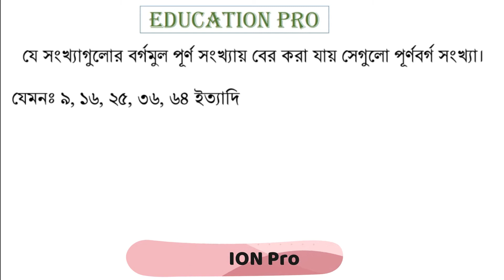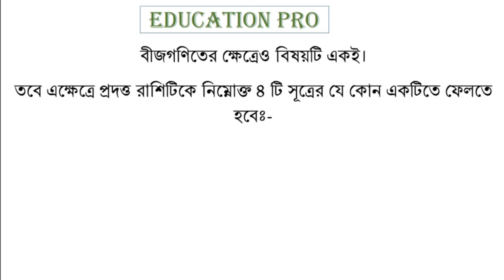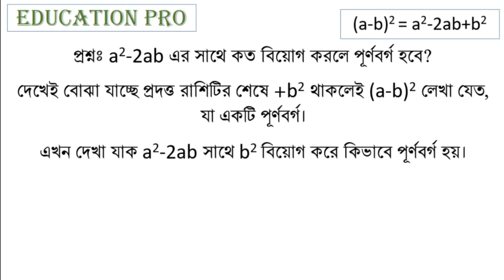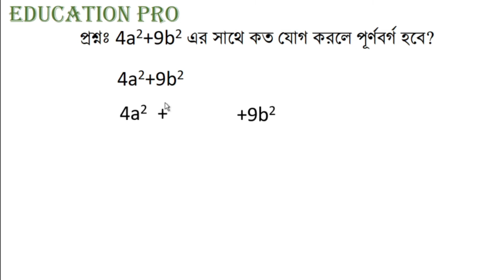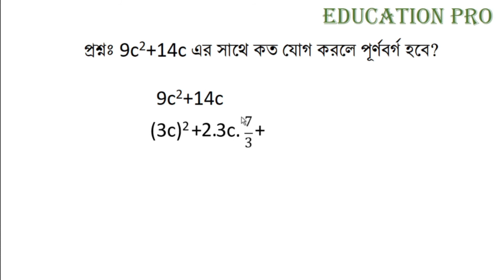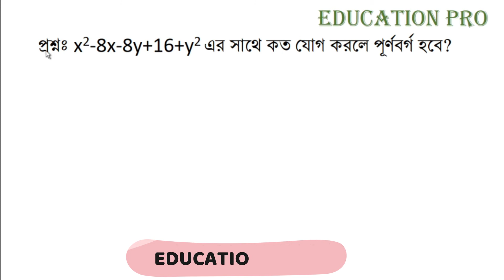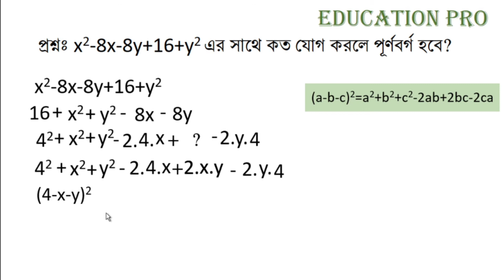পূর্ণবর্গ সংখ্যা সম্পর্কিত অংক ও সমাধান।Numbers and solutions related to whole numbers.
পূর্ণবর্গ সংখ্যা
বিভিন্ন চাকরির পরিক্ষায় বীজগণিতের পুর্নবর্গ সংখ্যা রাশি গুলো পরিক্ষায় আসে।
যে সংখ্যাগুলোর বর্গমুল পূর্ণ সংখ্যায় বের করা যায় সেগুলো পূর্ণবর্গ সংখ্যা।
যেমনঃ ৯, ১৬, ২৫, ৩৬, ৬৪ ইত্যাদি কিন্তু ১০, ১৫, ২৪, ৩৭ পূর্ণবর্গ সংখ্যা নয়
এখন যদি বলা হয় ১৫ এর সাথে কত যোগ বা বিয়োগ করলে সংখ্যাটি পূর্ণবর্গ হবে ?
১৫ এর পরপর পূর্ণবর্গসংখ্যা টি ১৬ তাই ১৫ এর সাথে ১ যোগ করলে পূর্ণবর্গ হবে
১৫ থেকে যদি ৬ বিয়োগ করি তাহলে ৯ হয়, ৯ একটি পূর্ণবর্গ সংখ্যা
তাই বলা যায় ১৫ থেকে ৬ বিযোগ করলে পূর্ণবর্গ হবে।
Integer number
The algebraic re-numbers are tested in different jobs.
The square root of the numbers that can be found as a whole number is a whole number.
For example: 9, 16, 25, 36, 64 etc. but not 10, 15, 24, 36 whole number.
Now if we say how many addition or subtraction with 15 will make the number whole?
The integer number 15 after T is 16, so adding 1 to 15 will be a whole square
If we subtract 8 from 15, then 9 is 9, 9 is a whole number
So it can be said that if you subtract 15 from 6, it will be a whole square.

বীজগণিতের ক্ষেত্রেও বিষয়টি একই।
তবে এক্ষেত্রে প্রদত্ত রাশিটিকে নিম্নোক্ত ৪ টি সূত্রের যে কোন একটিতে ফেলতে হবেঃ-
(a+b)2 = a2+2ab+b2
(a-b)2 = a2-2ab+b2
(a+b+c)2=a2+b2+c2+2ab+2bc+2ca
(a-b-c)2=a2+b2+c2-2ab+2bc-2ca
প্রশ্নঃ a2-2ab এর সাথে কত বিয়োগ করলে পূর্ণবর্গ হবে?
দেখেই বোঝা যাচ্ছে প্রদত্ত রাশিটির শেষে +b2 থাকলেই (a-b)2 লেখা যেত, যা একটি পূর্ণবর্গ।
এখন দেখা যাক a2-2ab সাথে b2 বিয়োগ করে কিভাবে পূর্ণবর্গ হয়।
a2-2ab-(- b2)
a2-2ab+ b2
(a-b)2
এখানে উত্তর হল -b2 বিয়োগ করলে পূর্ণবর্গ হবে।

প্রশ্নঃ 4a2+9b2 এর সাথে কত যোগ করলে পূর্ণবর্গ হবে?
প্রশ্নঃ 9a2+16b2 এর সাথে কত বিয়োগ করলে পূর্ণবর্গ হবে?
প্রশ্নঃ 16a2+16a+2এর সাথে কত যোগ করলে পূর্ণবর্গ হবে?
প্রশ্নঃ p এর মান কত হলে 4x2-px+9 সংখ্যাটি পূর্ণবর্গ হবে?
প্রশ্নঃ 9c2+14c এর সাথে কত যোগ করলে পূর্ণবর্গ হবে?
প্রশ্নঃ x2-8x-8y+16+y2 এর সাথে কত যোগ করলে পূর্ণবর্গ হবে?